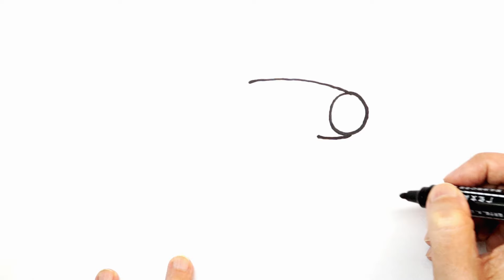How to Draw Peppa Pig Drawing Step by Step Easy for Beginners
Today I will show you how to easily and simply draw Peppa Pigi, take your pencils and step by step we will get closer to an amazing result. Enjoy